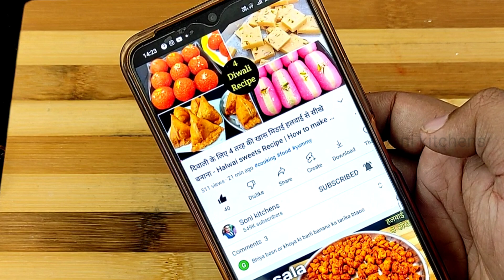Easy Barfi Recipe - 2 चीजों से आसान बर्फी | How to make Barfi | Milk powder Barfi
Easy Barfi Recipe - 2 चीजों से आसान बर्फी | How to make Barfi